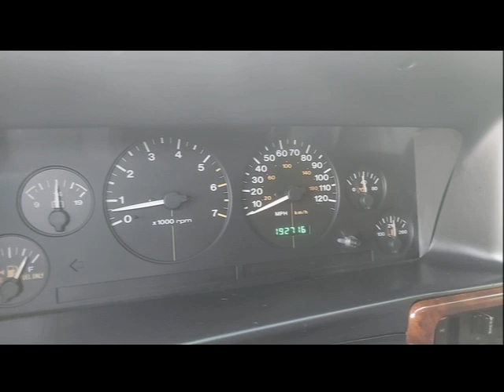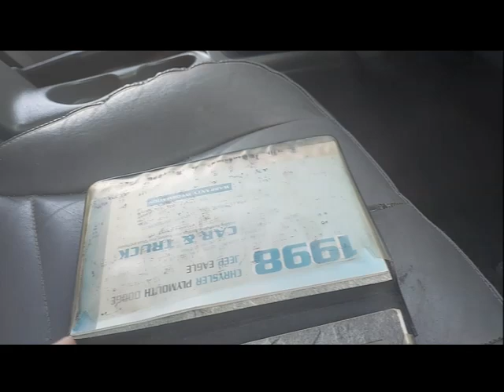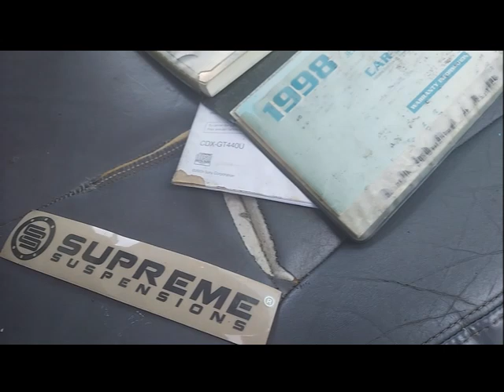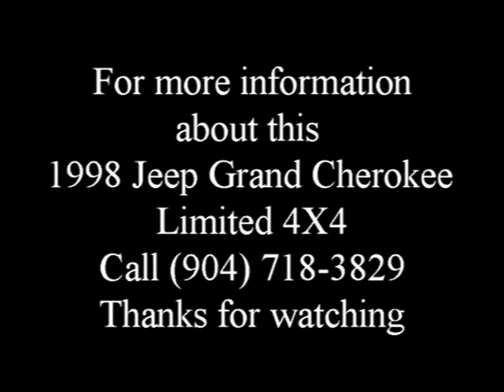Selling my fairly rare 1998 Jeep Grand Cherokee Limited 4X4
This is a fairly rare Jeep because of it's "Every option" box being checked. The only versions higher up the line than this were the 5.2 V8 and the 5.9 Limited, which as only offered in 1998. This Jeep Grand Cherokee Limited is a 4X4 with the most desirable transfer case offered in that year. It has options like a limited slip rear differential, 4 wheel disc brakes, ABS on all 4 wheels, fog lamps, intermittent wipers and a lot more. Everything work except the sunroof as the motor for the sunroof stopped working long ago as they usually do. This Jeep even has the original owners manuals and key Fob remote.